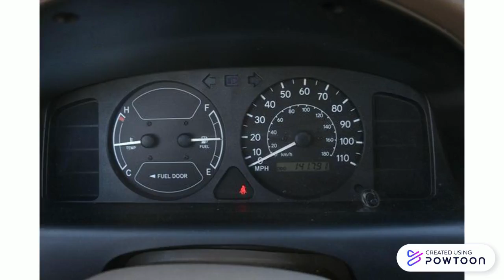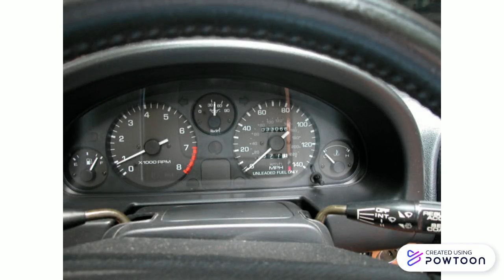January Dealership start ups part 4